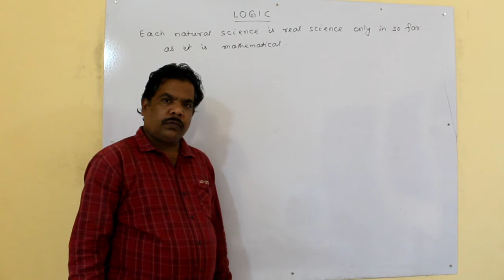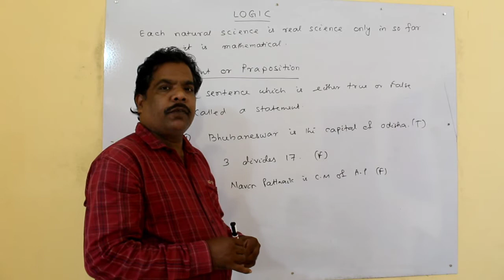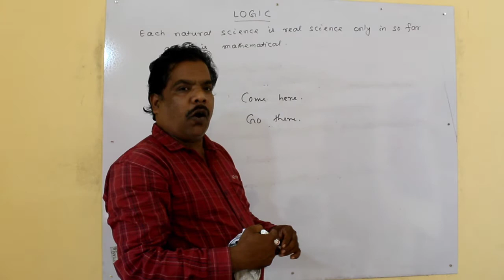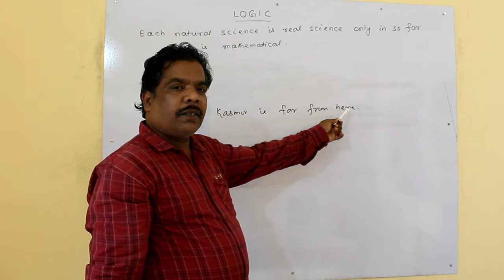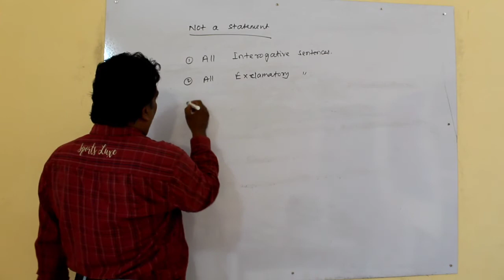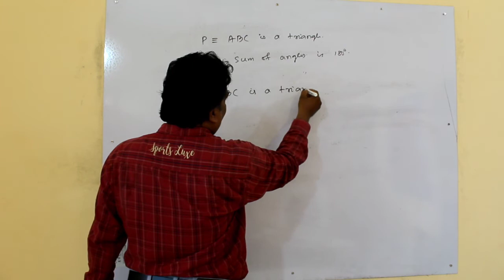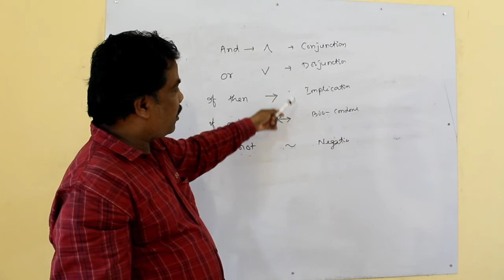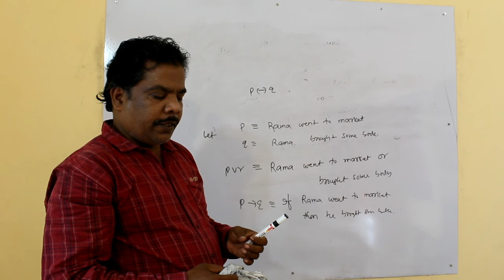Reasoning( (LOGIC)for1st year Students